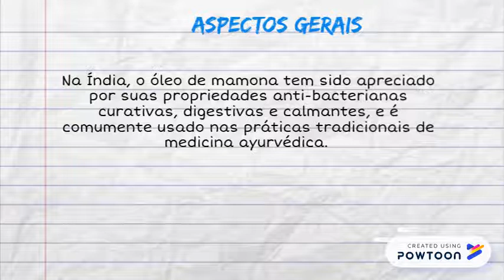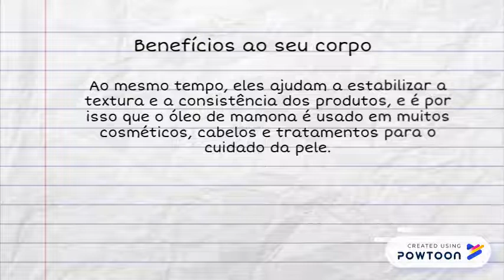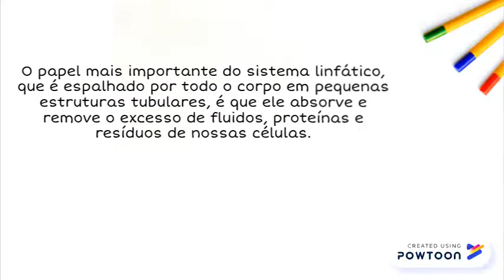Óleo de ricino mamona – 10 Benefícios e Usos